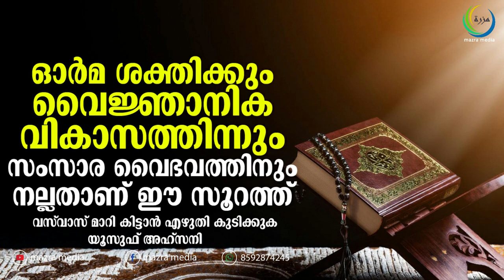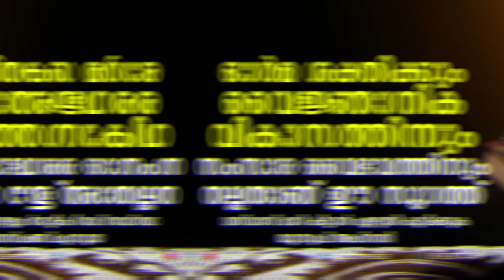ഓർമശക്തിക്കും വൈജ്ഞാനിക വികാസത്തിന്നും Yousuf Ahsani Usthad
WhatsApp ഗ്രൂപ്പിൽ ജോയിൻ ചെയ്യാൻ